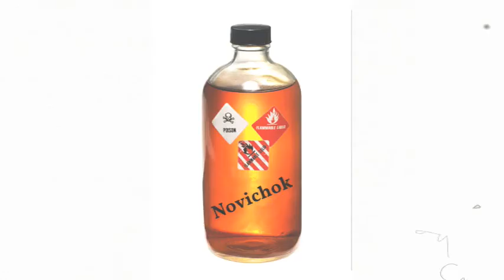Completely Legitimate American Candy Store in London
The owners of the chain of American candy stores in various locations around the UK address rumours of money laundering.